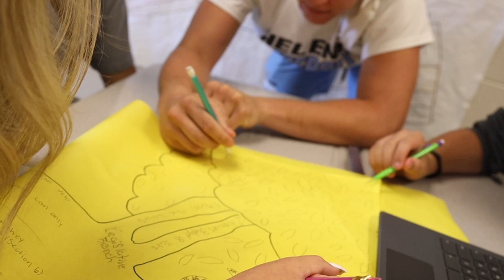Husky TV 23-24 Episode 15